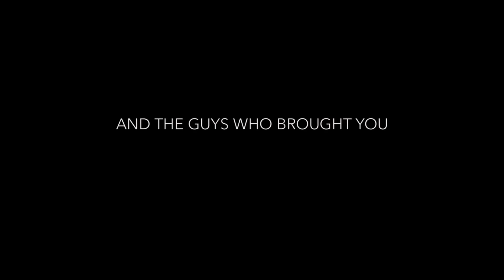SAUSAGE PARTY Trailer 2 (Seth Rogen, James Franco Comedy - 2016)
Sausage Party Trailer - sausage party official movie trailer #2

for the latest news & trailer for your highly anticipated Games and Movies!

Sausage Party, the first R-rated CG animated movie, is about one sausage leading a group of supermarket products on a quest to discover the truth about their existence and what really happens when they become chosen to leave the grocery store. The film features the vocal talents of a who’s who of today’s comedy stars – Seth Rogen, Kristen Wiig, Jonah Hill, Bill Hader, Michael Cera, James Franco, Danny McBride, Craig Robinson, Paul Rudd, Nick Kroll, David Krumholtz, Edward Norton, and Salma Hayek.

Sausage Party Official Trailer #1